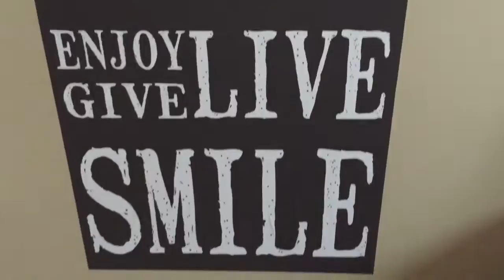The Day Afta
more crAzY fAM fUN